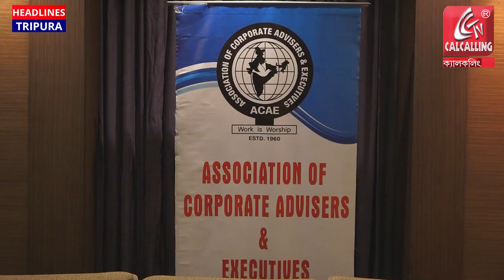Want to know how to expand business in Bangladesh?